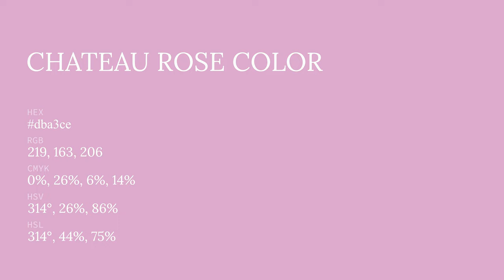Chateau Rose color dba3ce hex color - Violet color - Cool color dba3ce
What color is Chateau Rose ? dba3ce hex color - Violet color - Cool color dba3ce

Hex dba3ce Color Code is also known as Chateau Rose color.

Hex dba3ce Color code in RGB color code model is created after adding 85.88% red color, 63.92% green color and 80.78% blue color.
Hex dba3ce Color code in CMYK color (process color) code model is generated after subtraction of 0% cyan, 25% magenta, 5% yellow and 14% black.